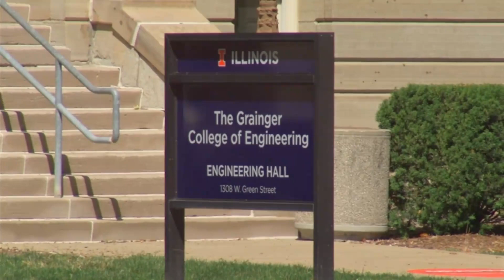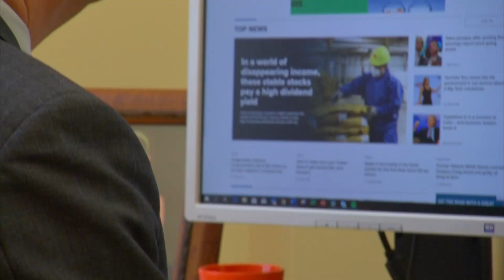Colleges caught in the trade war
More than 360,000 students from China study in the U.S. each year. But the trade war is making it harder for Chinese students to get visas. Enrollments are dropping and colleges could take a big financial hit since most international students pay full tuition. Reporter Robert Frank finds the University of Illinois found a unique way to protect against their losses from fewer foreign students.